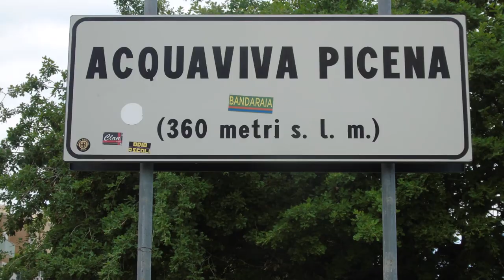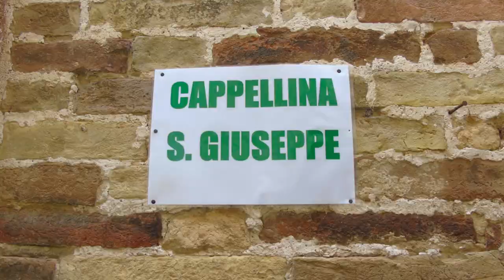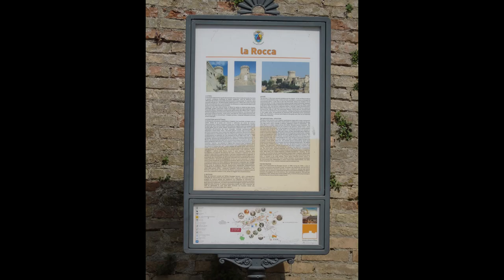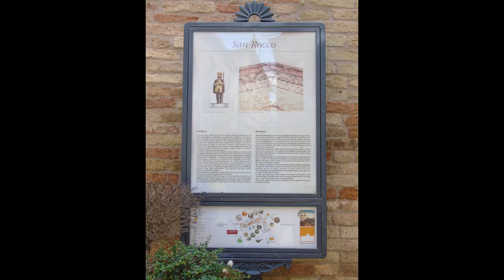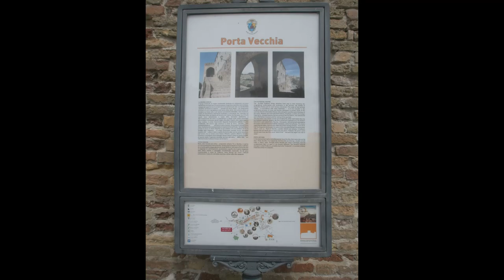Acquaviva Picena (AP) Marche, Italy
Music piece: Light expanse; Author: Unicorn Heads.